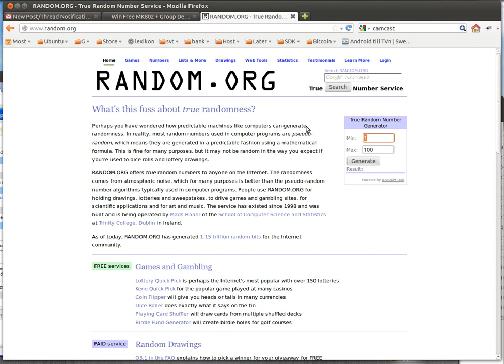Winner of free MK802 is will567